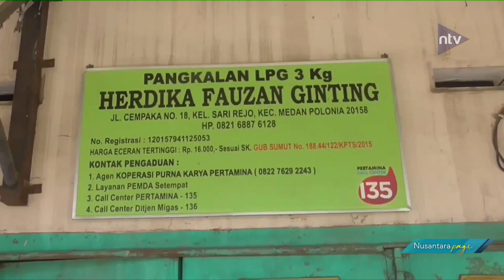Gubernur Sumut Sebut Pasokan Gas Aman, Polisi Akan Terus Lakukan Pengawasan